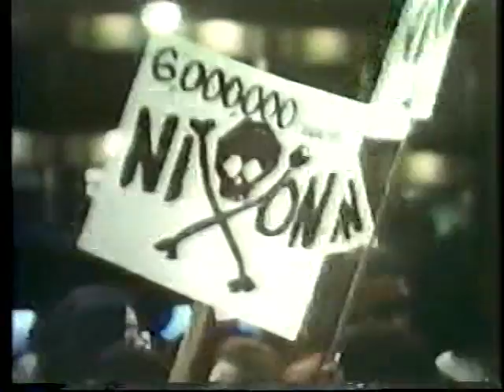Watergate 784 Days that Changed America Part 2